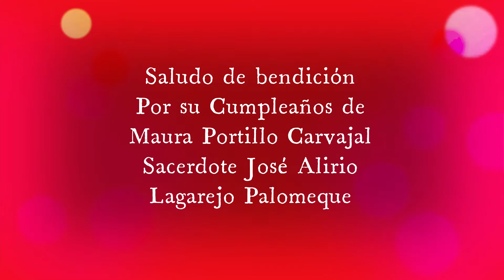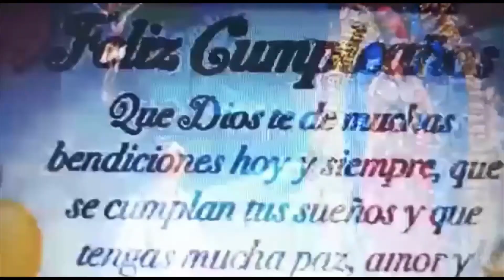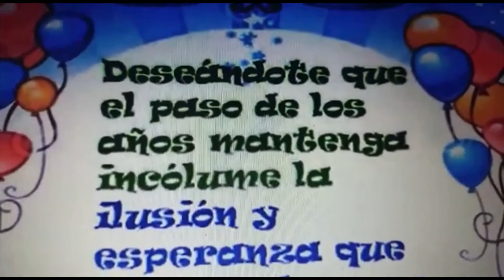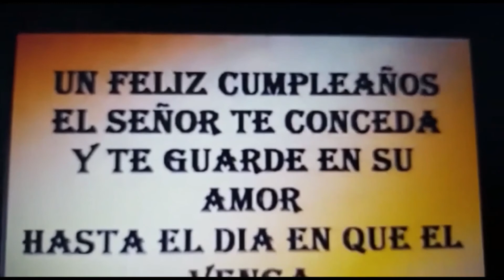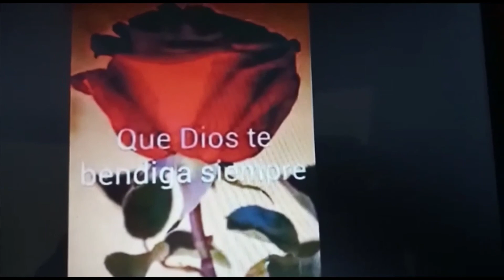Noviembre 30 de 2021. Saludo por Cumpleaños Sacerdote José Alirio Lagarejo Palomeque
"Cumpleaños de Maura Portillo Carvajal"